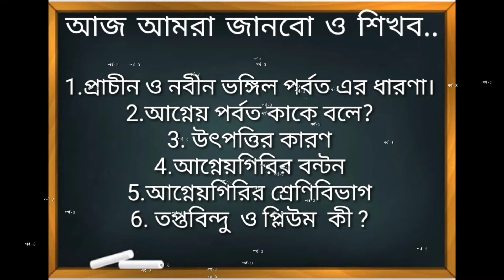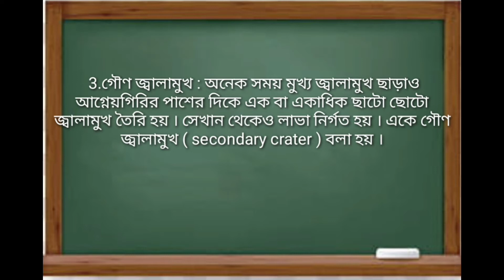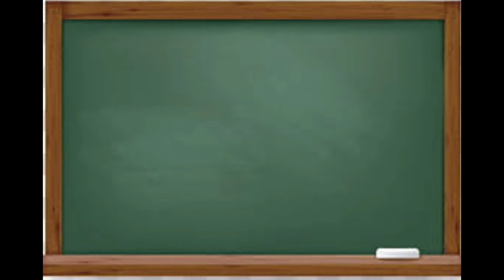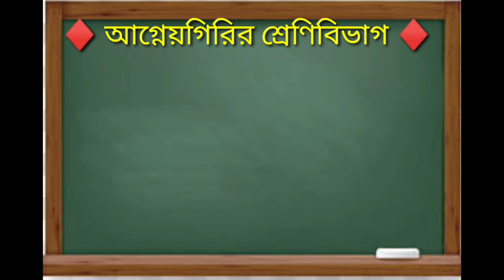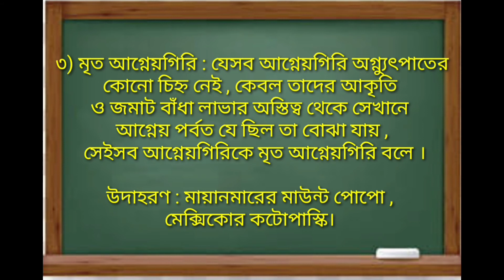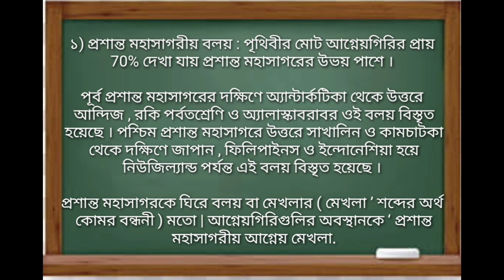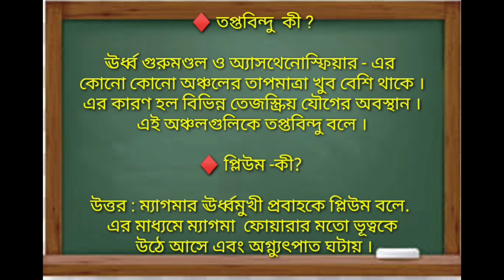নবম শ্রেণির ভূগোল এর চতুর্থ অধ্যায় থেকে প্রাচীন ও নবীন ভঙ্গিল পর্বত এবং আগ্নেয় পর্বত এর ধারণা।